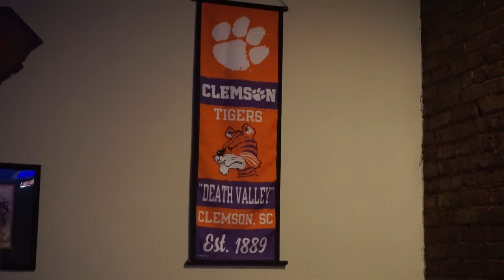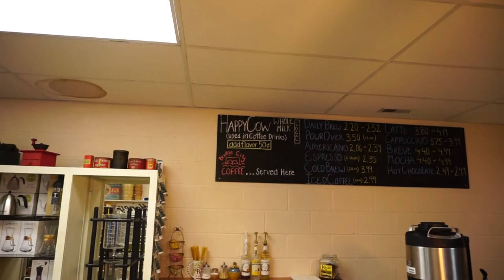Clemson Football Is Back!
Clemson Football is Back! and so are our predictions.

Dinner at Raines!
Dessert at Figs!

Go Tigers!